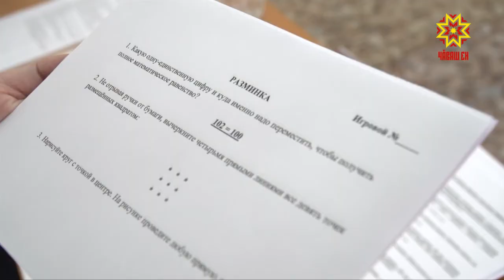Прошел заключительный этап регионального конкурса «Лидер здравоохранения»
Его участники решали логические задачи. Среди финалистов — семь человек. Как выбирают лидеров и что им сулит победа, выясняли мои коллеги.